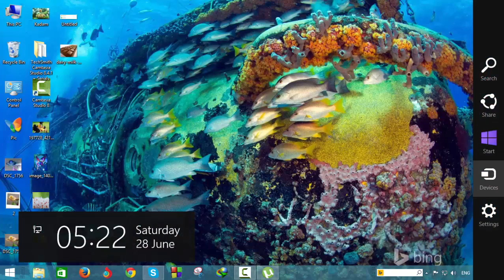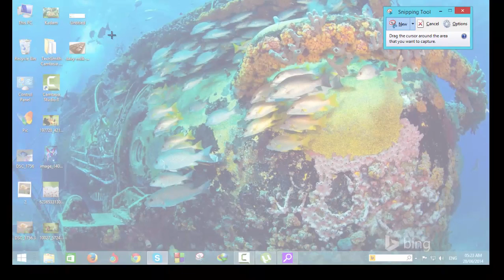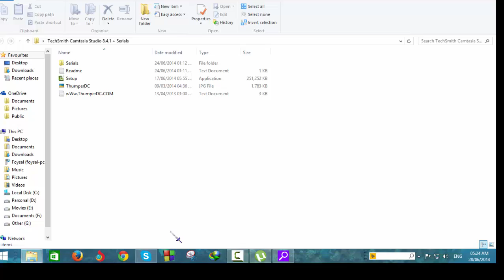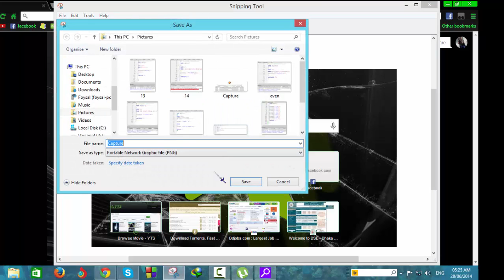How to take costomise Screenshot in Windows (xp, 7, 8 ) in Bangla {বাংলাতে}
In windows xp/7 :
    just go to start menu. Then search "SnippingTool"
then click that. then a apps will run. click new. select place and take.

in windows 8. Do same things. just go to start and search.